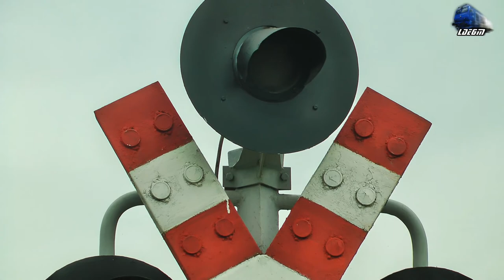IR1833 Iasi-Timisoara Nord & GM 64-1363-2 in Defileul Crisului Repede Canyon - 13 August 2017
1:IR1833"Foamea" - Iasi - Timisoara Nord - Jimmy 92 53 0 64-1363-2 RO-SNTFC

13 August 2017